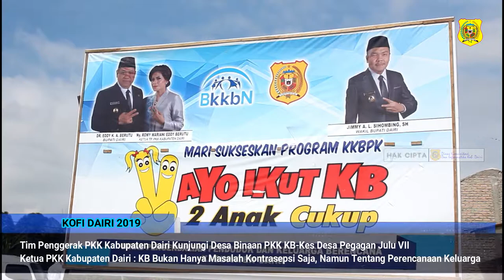KOFI DAIRI - PKK KABUPATEN DAIRI KUNJUNGI DESA BINAAN PKK-KB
KOFI DAIRI - Komunikasi dan Informasi Kabupaten Dairi

Menyajikan Hasil Peliputan dan Pendokumentasian  Kegiatan

Penyelenggaraan Pemerintah Kabupaten Dairi Melalui

Dinas Komunikasi dan Informasi Kabupaten Dairi.